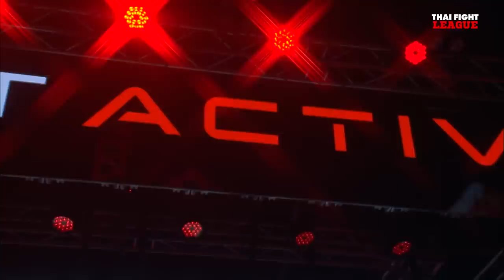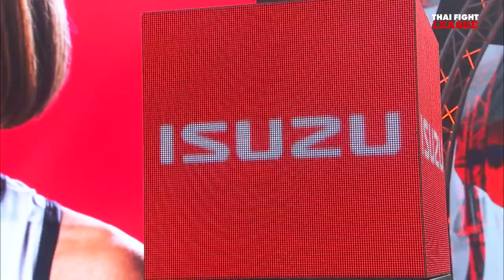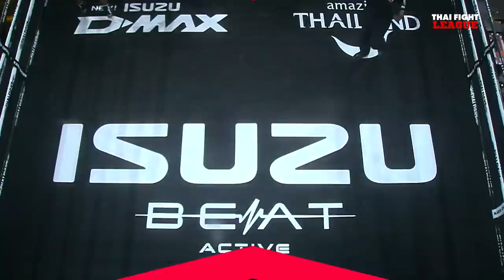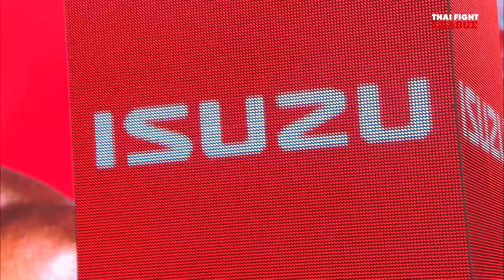THAI FIGHT LEAGUE 3 [FULL] | ไทยไฟท์ลีก 3 วันที่ 4 มิ.ย. 2566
พบกับการแข่งขันมวยไทยคาดเชือก
มวยรอบ 🥊 รุ่นน้ำหนัก 61 KG.
สาย A เขี้ยวเพชร, ฟ้าสยาม, เพชร, ศักดิ์ธารา
สาย B เพชรแม่ริม, ซุปเปอร์บอล, ขุนศึกเล็ก, พยัคฆ์หิรัญ
SUPER FIGHT 🥊 มวยหญิง 53 KG.
มารีญา ช.ธนาภรณ์ VS น้องเอิร์น ศ.กัตติกา
SUPER FIGHT 🥊 มวยชาย 61 KG.
ปักธงชัย ไอร์แลนด์มวยไทย VS สุภาพน้อย แฟมิลี่มวยไทย
SUPER FIGHT 🥊 มวยชาย 69 KG.
ฉลามศึก ส.ข.เล็กทวีวัฒนา VS พลังพล อาจศึกมวยไทย
📍 ณ THAI FIGHT ARENA @BEAT ACTIVE ไบเทค บุรี
🎥 ถ่ายทอดสดทางช่อง 8 (กดเลข 27)
⏰ เวลา 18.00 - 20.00 น. (ประตูเปิด 17.00)
🔵 Facebook Live
🔴 LIVE EN YouTube Thai Fight ASIA